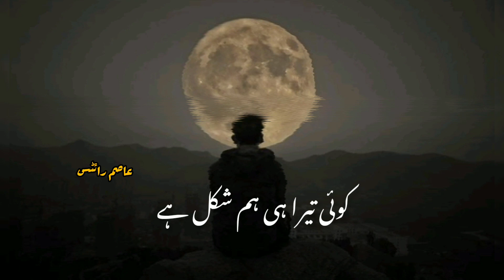Lafz Chand Per Khubsoorat Poetry | Best Poetry On Word Chand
Video Tittle: Lafz Chand Per Khubsoorat Poetry | Best Poetry On Word Chand

This Video Is Based On Sad Status and Sad Poetry Line etc.

Poetry Line That Are Used In This Video Are as below

Mat Puch Mujhse mere jaagne ki vajah a Chand
Koi Tera Hi humshakal hai jo mujhe sone Nahin deta

اگر آپ نے ابھی تک ہمارا یوٹیوب چینل سبسکرائب نہیں کیا ہے تو ابھی سبسکرائب کریں
InstaGram Id :- Asim Writes 110
FaceBook Page Asim Writes 110
TikTok Id Asim Writes 110